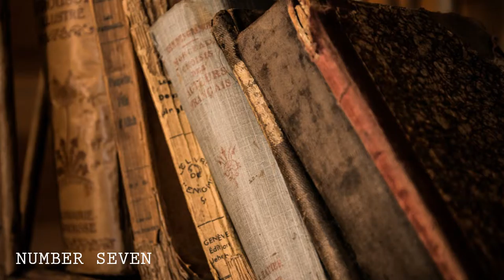"NUMBER SEVEN" - Spinozar (Solo Piano)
You may share and distribute this work for private/ entertainment purposes as long it is non-commercial.